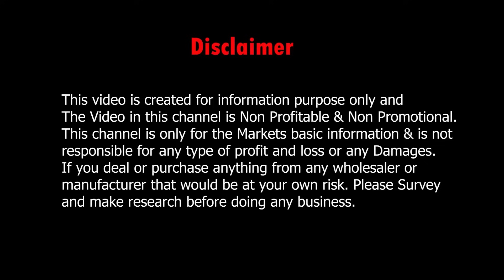Hand Woven Matka & Tantuja Muslin Saree Manufacturer | Muslin Saree Wholesale Price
Hand Woven Matka & Tantuja Muslin Saree Manufacturer | Hand Woven Muslin Saree Wholesale Price fulia

👇👇👇 SHOP DETAILS 👇👇👇
Shop Name       : Fulia Saree Mela

Address             : Nadia, Fulia, Trekker Stand, West Bengal

.VIDEO DECLAIMER.

  Puja Sutradhar